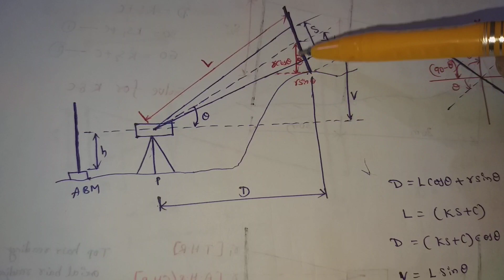Tacheometer Fixed Stadia Hair Method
CivilEngineering CivilEngg Engineers Tacheometer Fixed Stadia Hair Method || Tacheometer Method || Surveying || Surveying Telugu